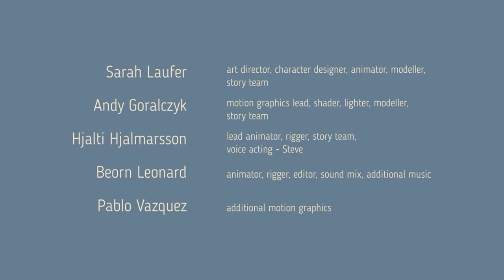Glass Half (Cartoon Music) - Lorenzo Visintin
This is my rescore of an animated short film released by The Cue Tube